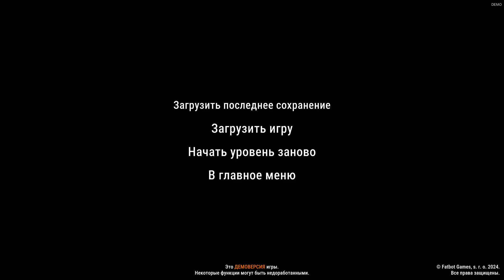🎮Во Что Поиграть???🎮 Gravelord Первый Взгляд - Ретро Шутер с Элементами Рогалика